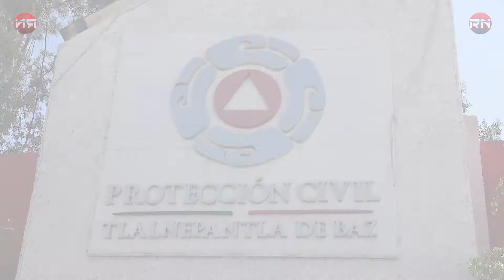Celebra bomberos de Tlalnepantla 50 años de su creación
A finales de 1967 fue creado el Heroico Cuerpo de Bomberos de Tlalnepantla con seis jóvenes que participaron como voluntarios, a través de cinco décadas han alcanzado prestigio y reconocimiento a nivel nacional e internacional por su labor en diversos acontecimientos.